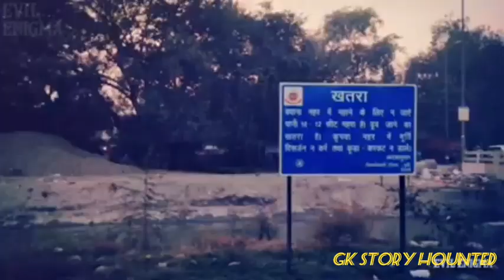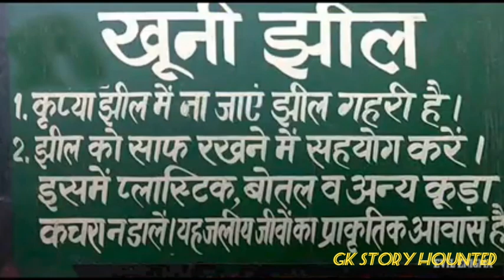खूनी नदी khuni nadhi Gk Story Hounted # Hounted khani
welcome 😊 to my channel 👉 Gk Story hounted

khuuni nadhee
hounted story
bhutiya nadhee
horrer nadhee